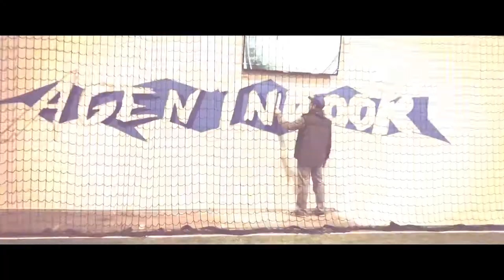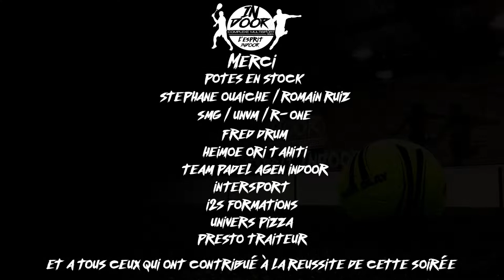Inauguration AGEN INDOOR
Un grand MERCI à tous les acteurs de cette belle soirée Stéphane Ouaiche Romain RUIZ Potes en stock Fred Drum INTERSPORT BOE Univers Pizzaa Agen S.M.G Heimoe Ori Tahiti i2S Formations Presto Traiteur Daubasse Boissons qui ont fait de cette inauguration une soirée EXCEPTIONELLE.
Egalement un grand MERCI à vous tous d'avoir été si nombreux à partager cet instant inoubliable avec nous.

AGEN INDOOR
L'Esprit Indoor